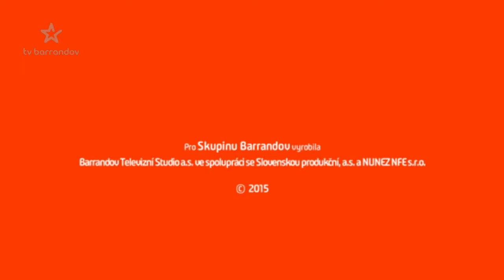Soudkyně Barbara (2015/51) - Věk nerozhoduje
Skutečné příběhy ze soudních síní. Nesmlouvavá, neomylná a spravedlivá – soudkyně Barbara rozhoduje, kde je pravda
Zpráva o těhotenství je ve většině případů radostnou novinou, která mnohokrát lidi více sblíží, utuží vztahy, znamená nové začátky, nový společný život pro budoucí rodiče. V některých případech je však tato zpráva úderem pod pás především pro budoucího otce. Může to být šok zejména pro muže, který po 25 letech manželství pověsil myšlenky na zplození dalšího potomka už dávno na hřebík. A dokonce to může skončit až u rozvodového řízení. Jak to dopadne, uvidíte v dnešní soudní síni.